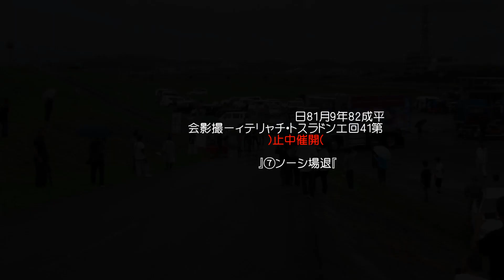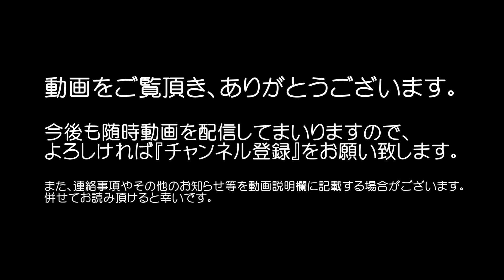2016年 第14回エンドラスト・デコトラチャリティー「退場シーン7」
平成28年9月18日(日)、福岡県直方市(旧鞍手郡)遠賀川公園駐車場にて行なわれた第14回エンドラスト・チャリティー撮影会より。
当日の大雨による増水の懸念から、一級河川遠賀川の河川敷を管理している国土交通省大臣の指示により、当日のイベント利用が出来なくなりました。
その為急遽、予定していた第14回エンドラスト・チャリティー撮影会のイベント開催は中止となりました。